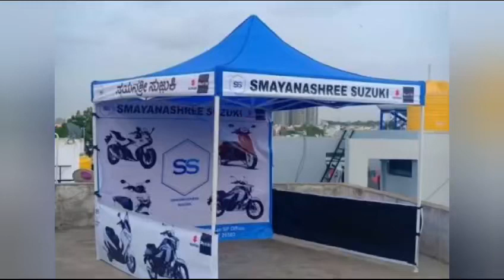Best ideas to sell more vehicles easily, are you bike dealer or car dealer. Just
Canopy tents with branding

Tents with Printing and Designing for vehicle dealers